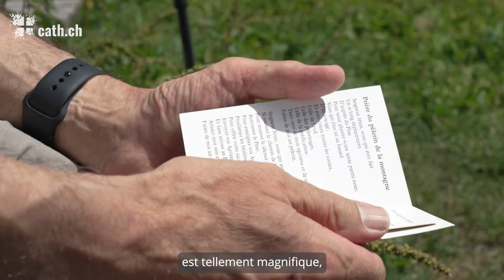Jean-Marie Lovey: "La montagne nous oblige à nous dépouiller"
Pour Mgr Jean-Marie Lovey, la montagne, c'est un lieu source. Enfant, sur les flancs du Catogne, il y découvrait "l'immensité de Dieu". Quand son ministère d'évêque lui offre quelques rares escapades sur les sommets, le voilà dépouillé des soucis et du superflu.